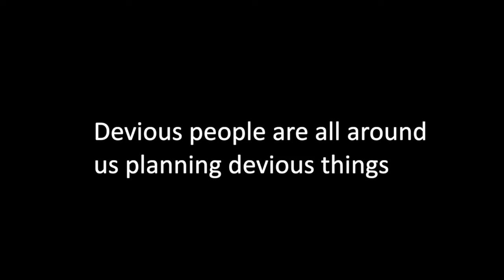Devotion 8-3-2020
Devious people use devious means to try to trip you up
Most war, spy, or thriller movies contain parts of all of the following: The good guy is seeking to accomplish a noble task and seems to be well on his way to achieve it. However, the bad guys try to entice him or her into giving up; when that fails, the bad guys attempt to destroy the good guys.
If you are joining us in going through the books of Ezra, Nehemiah, and Esther, today's reading is Nehemiah 6:1-14, and I encourage you to read that passage.
Nehemiah 6:5–8 (NASB95) — 5 Then Sanballat sent his servant to me in the same manner a fifth time with an open letter in his hand. 6 In it was written, "It is reported among the nations, and Gashmu says, that you and the Jews are planning to rebel; therefore you are rebuilding the wall. And you are to be their king, according to these reports. 7 "You have also appointed prophets to proclaim in Jerusalem concerning you, 'A king is in Judah!' And now it will be reported to the king according to these reports. So come now, let us take counsel together." 8 Then I sent a message to him saying, "Such things as you are saying have not been done, but you are inventing them in your own mind."

You can see today's politics in the United States in this story. At times, both parties use devious means to accomplish their goal. I am sure that you are saying, "yup, that's just what the … are doing." Both political parties project what they are doing on the other. Then, and I truly am impressed by the attempt, they make up a lie about the other and present it as fact. Several times I've heard a politician say about another politician, "I don't know if this is true or not, but I heard….."

There are three distinct plots in this reading today in verses 1-4 Saballat attempts to draw Nehemiah into an ambush by offering to speak with him a "neutral place. In verses 5-9, he is attempting to scare him by developing a rumor that Nehemiah was trying to become a king. Finally, in verses 10-13, Sanballat hired Shemaiah to try to lure him into the temple. And while we don't know the exact reason for this, the assassination rumor was false; it would have broken Mosaic law for a non-priest to enter into the temple building (Num. 3:10; 18:7).

We must be aware that Satan wants to stop the project which we are doing under God's direction using any means possible. Sometimes it means drawing the unprepared into an illicit sexual relationship. Other times he attempts to convince us that the project is too great or causes us to procrastinate through various means. He may even use Scripture to try and persuade us. No matter which technique he uses, it is up to the believer to be prepared to combat it.

This preparation requires we learn God's word. We need to surround ourselves with fellow believers. And we need to have an active prayer life. Through these three things, we can be actively preventing deception and defeat.

But, the relationship requires repentance. We need to evaluate our walk and confess our failures without excuse.